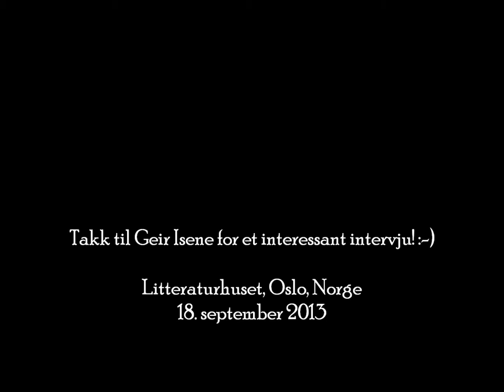Geir Isene på Litteraturhuset (boklansering "Nittenåttifire")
Geir Isene er, eller rettere sagt var, Norges høyest rangerte scientolog. Han trakk seg etterhvert ut av organisasjonen. Nå har han skrevet bok om erfaringene sine. Den heter "Nittenåttifire" og virker veldig interessant, jeg har absolutt tenkt å lese den. 18. september ble boka lansert med en event på Litteraturhuset. Isene ble intervjuet av Torgrim Eggen om boka og historien rundt den. Jeg fikk med meg i hvert fall en del av dette. Dessverre måtte jeg gå halvveis fordi vi hadde teaterbilletter, men det jeg fikk hørt - og filmet - var kjempeinteressant. Det deles herved med verden. :-)